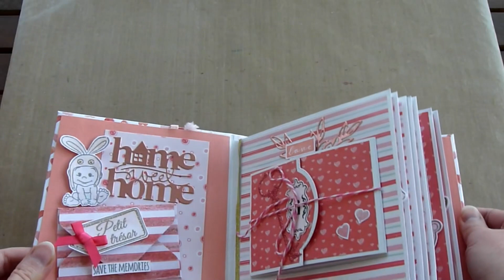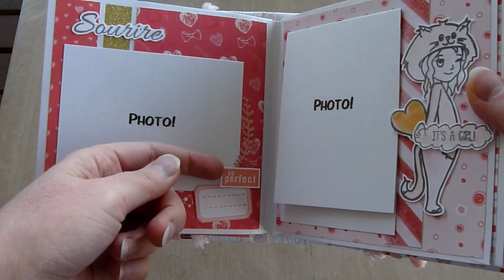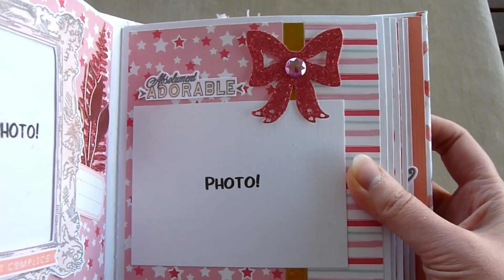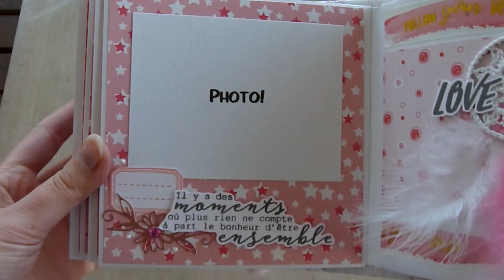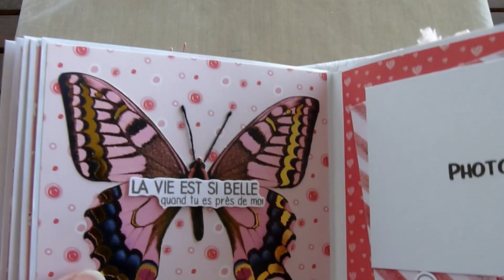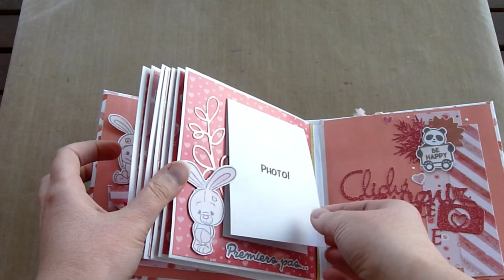DIY#23 Mini Album Naissance - Partie 1/4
Coucou,

Je suis heureuse de vous présenter (enfin) mon projet qui m'a tenu plusieurs semaines. Comme vous le voyez dans le titre de la vidéo, il s'agit d'un mini album sur le thème de la naissance réalisé avec des enveloppes et une reliure accordéon. Je vous explique tout ça en détail à travers 4 vidéos.
Aujourd'hui je vous présente le projet terminé ainsi que le matériel nécessaire pour le commencer.

A bientôt !

Xoxo

Scrappeuse63